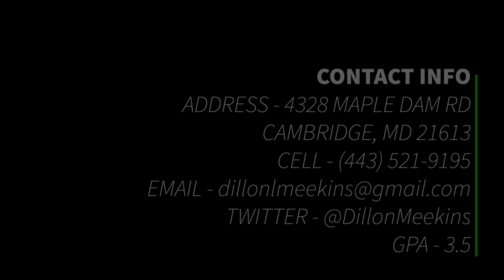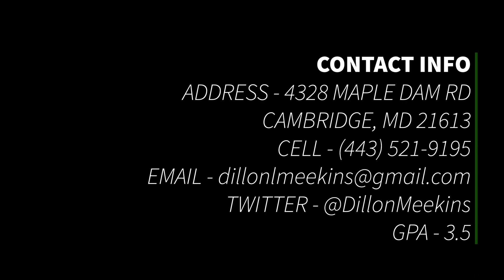Dillon Meekins LB 2022 Class